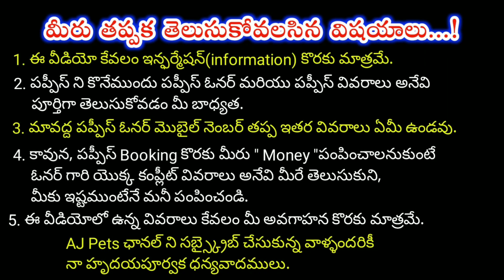top quality Pug puppy for sale in telugu/7273040040 /aj pets